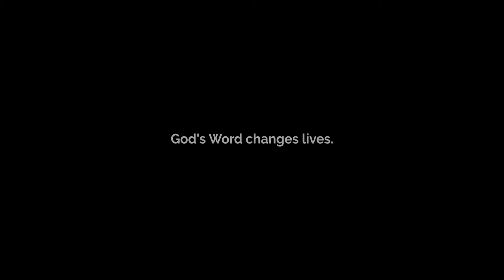Faith Comes By Hearing: BibleStick Ministry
Help LMC Support "Faith Comes By Hearing" BibleStick Ministry.
$25 will provide a BibleStick to a service Member and one to their Family. Help Spread Hope!